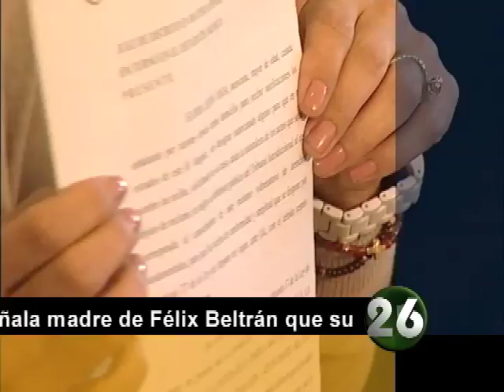Corte 44 - Desmienten sea hijo del "Chapo" - Junio 22 de 2012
Dos jóvenes que fueron detenidos en Guadalajara por la marina, supuestamente son medios hermanos y uno de ellos, Félix Beltrán León, fue confundido con el hijo del "Chapo" Guzmán, de nombre Jesus Alfredo Guzmán Salazar, según la versión de la supuesta madre de Félix Beltrán, Elodia León y su abogada Verónica Guerrero.

La madre de Félix Beltrán señaló que fue una injusticia la detención de su hijo. Los jóvenes fueron presentados ayer ante la SIEDO, a uno de ellos se le atribuye ser el hijo del "Chapo", quien tiene una solicitud de extradición a los Estados Unidos.